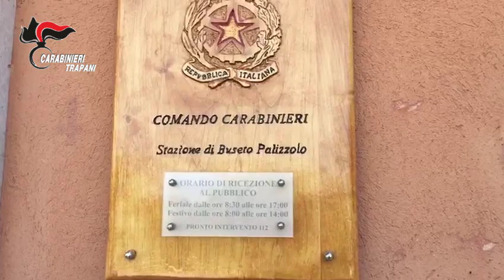Buseto Palizzolo (TP): rapine in danno di minori. Arrestati i presunti autori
Rapina, ricettazione, lesioni, danneggiamento, minaccia e violenza privata: questi i reati contestati a 5 persone ritenute responsabili, a vario titolo, di due distinti episodi di rapina a danno di minori. Le modalità esecutive erano risultate molto simili: i malfattori, in entrambi i casi, dopo aver individuato la vittima a bordo di uno scooter, avevano occupato la carreggiata per costringerlo a fermarsi. Poi, approfittando della minore età e ricorrendo a percosse, gli avevano sottratto lo scooter, dandosi alla fuga.
Arrestati dai Carabinieri della Stazione di Buseto Palizzolo (TP) i presunti autori e restituiti ai legittimi proprietari i veicoli oggetto di rapina.